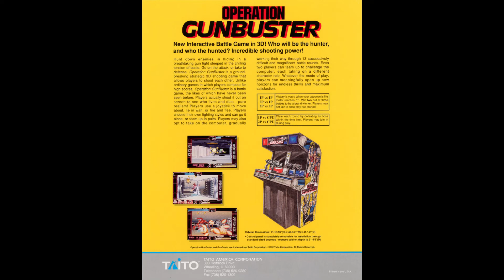Gun buster (Arcade) Full Soundtrack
Composed by Kazuyuki Ohnui and Yasuko Yamada
Sound Hardware: Ensoniq  ES5505 + ES5510
0:00 STORY DEMO
0:31 CREDIT
0:35 CHARACTER SELECT
1:02 STAGE 1, 4-1, 5-3, 7
4:20 MISSION COMPLETE
4:31 STAGE 2, 6-1, 5-2
7:05 STAGE 3, 5-1, 6-3
8:56 STAGE 4-2, 6-2
11:34 LAST BATTLE
13:20 STAFF ROLL
15:35 GAME OVER
15:44 NOT USED 1
15:57 NOT USED 2